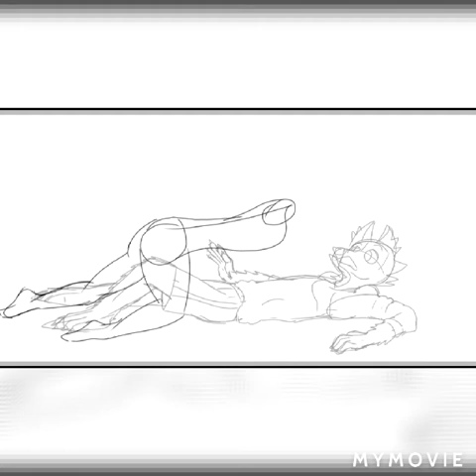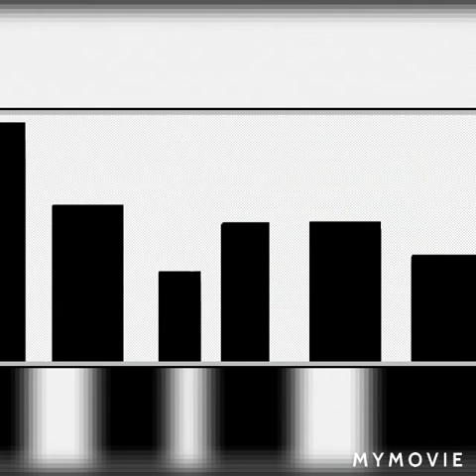fanart [Speedpaint] Doja+Sich |ibisPaint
This will be my sixth speedpaint dam i made a lot of these. The music in this video is counting stars by OneRepublic this is the remix version so it will sound different than the original, here is the link to the video Also the characters in this video don't belong to me they belong to my friend Wadoodle videos! be sure to check out their channel they have some funny stuff. I hope you enjoy it.